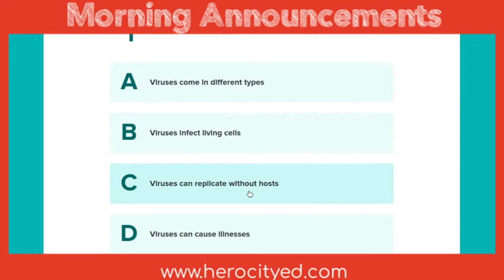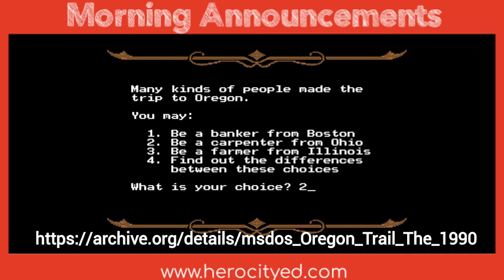Morning Announcements 3/27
Here's episode 2 of Morning Announcements. You can find more stuff like this on my

Here are the links for the resources mentioned in this episode.